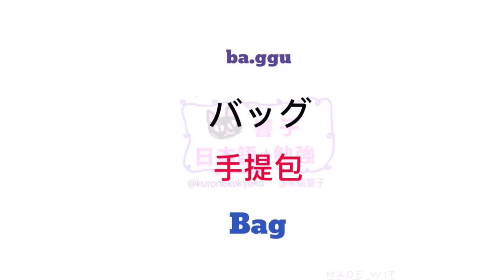大家的日本語 進階 單字 | 日文自學 | JLPT N4 | WORDS 155 [黑貓響子]